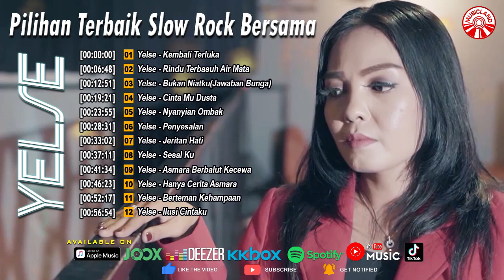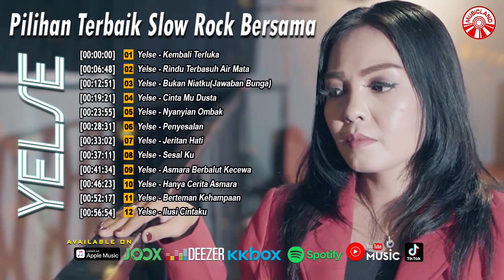Pilihan Terbaik Slow Rock Bersama Yelse [Official Compilation Video HD]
Pilihan Terbaik Slow Rock Bersama Yelse

0:00 Yelse - Kembali Terluka
6:48 Yelse - Rindu Terbasuh Air Mata
12:51 Yelse - Bukan Niatku(Jawaban Bunga)
19:21 Yelse - Cinta Mu Dusta
23:55 Yelse - Nyanyian Ombak
28:31 Yelse - Penyesalan
33:02 Yelse - Jeritan Hati
37:11 Yelse - Sesal Ku
41:34 Yelse - Asmara Berbalut Kecewa
46:23 Yelse - Hanya Cerita Asmara
52:17 Yelse - Berteman Kehampaan
56:54 Yelse - Ilusi Cintaku

Album : Pilihan Terbaik Slow Rock Bersama Yelse